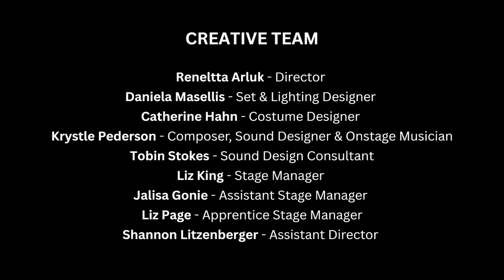The Unplugging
Featuring Lois Anderson (Bern), Marsha Knight (Elena) and Krystle Pederson (Musician).

February 7 – March 5, 2023
(Live streaming February 21 - 26)
The Unplugging by Yvette Nolan
Belfry Theatre, Victoria, BC

CAST
Lois Anderson - Bern
Marsha Knight - Elena
čačumḥi – aaron wells - Seamus
Krystle Pederson - Musician

CREATIVE TEAM
Reneltta Arluk - Director
Daniela Masellis - Set & Lighting Designer
Catherine Hahn - Costume Designer
Krystle Pederson - Composer, Sound Designer & Onstage Musician
Tobin Stokes - Sound Design Consultant
Liz King - Stage Manager
Jalisa Gonie - Assistant Stage Manager
Liz Page - Apprentice Stage Manager
Shannon Litzenberger - Assistant Director

About the Belfry Theatre
With love, from scratch, and with some of Canada’s best theatre artists, we build, rehearse and create our plays in our own home, a renovated 19th-century church in Fernwood - Victoria's most interesting neighbourhood.